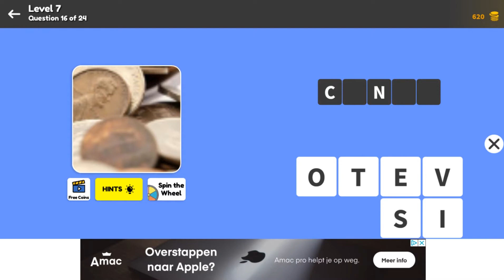Zoom Quiz Level 7 Question 16